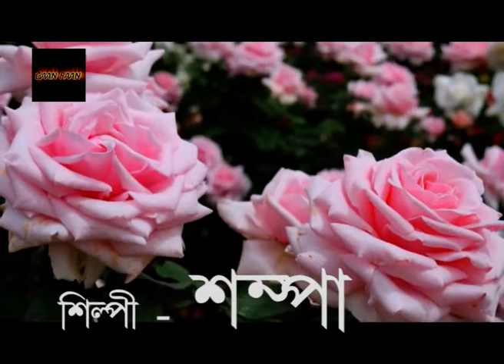Akashe Ki Ramdhanu II Artist :SHAMPA IIআকাশে কি রামধনু ।শিল্পী - শম্পা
Akashe Ki Ramdhanu II
 Artist :SHAMPA II
আকাশে কি রামধনু ।I
শিল্পী - শম্পা  II
গীতিকার : নরেশ পাটঘরা
সুরকার : নীলাকাশ রায়